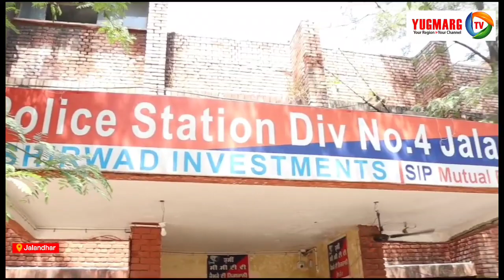पुलिस कमिश्नर जालंधर ने किया पुलिस स्टेशनों का औचक निरीक्षण | YUGMARGTV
श्री स्वपन शर्मा, आई.पी.एस, पुलिस आयुक्त, जालंधर ने कमिश्नरेट जालंधर के विभिन्न पुलिस स्टेशनों का औचक निरीक्षण किया। सब डिवीजन सेंट्रल में पुलिस स्टेशन डिवीजन 4 और सब डिवीजन मॉडल टाउन में पुलिस स्टेशन डिवीजन 6 की गहन जांच की गई।